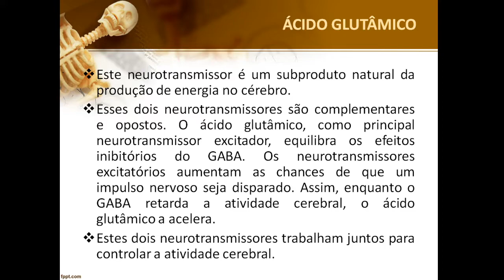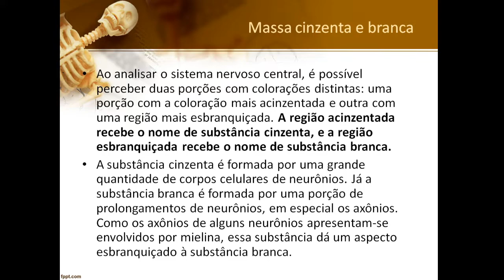Aula K - parte 05 - Sistema Nervoso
Neurotransmissor Ácido Glutâmico